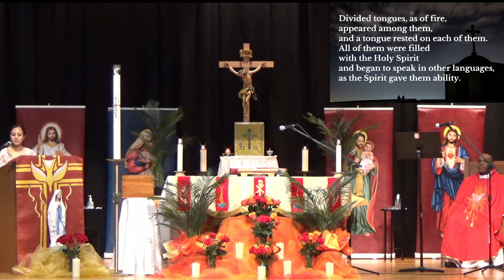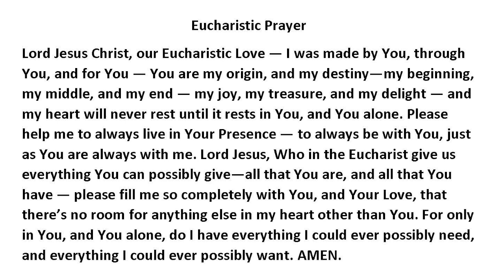PENTECOST SUNDAY - May 19 2024